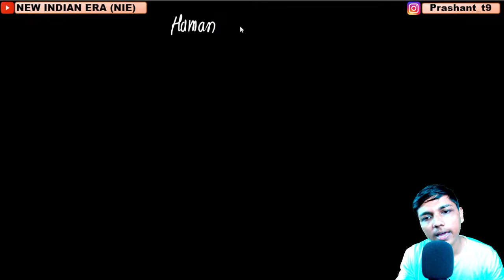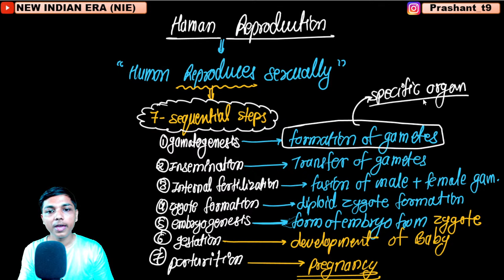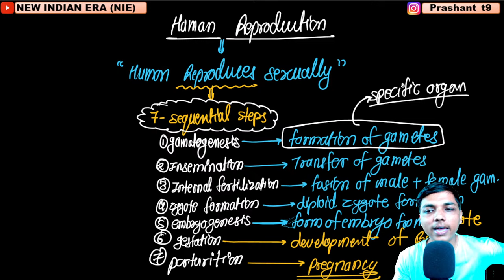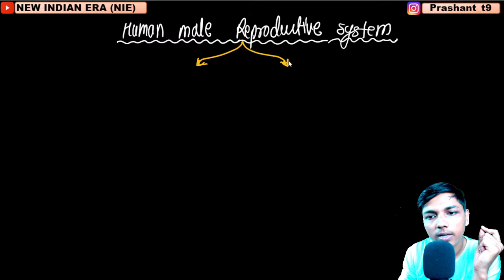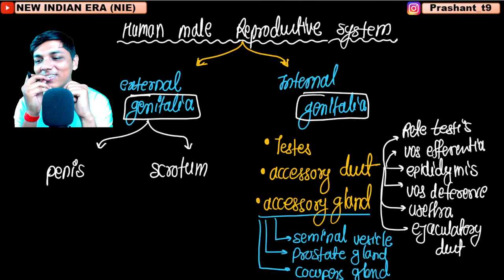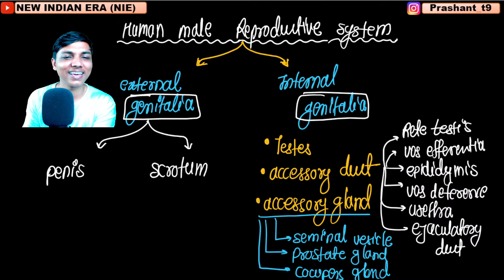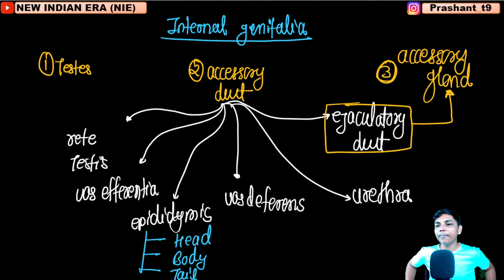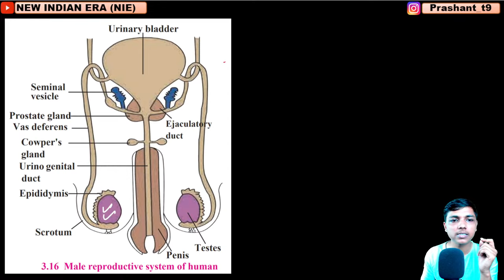L-1 | 2. Reproduction in Lower and Higher Animal Class 12 Biology Sexual Reproduction